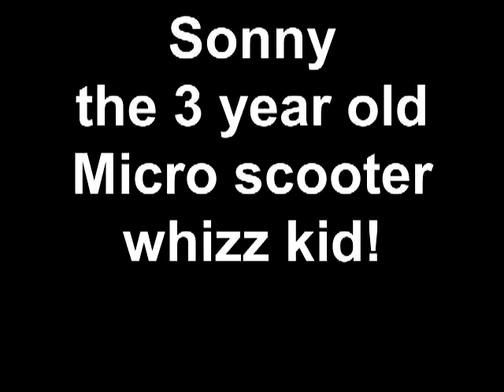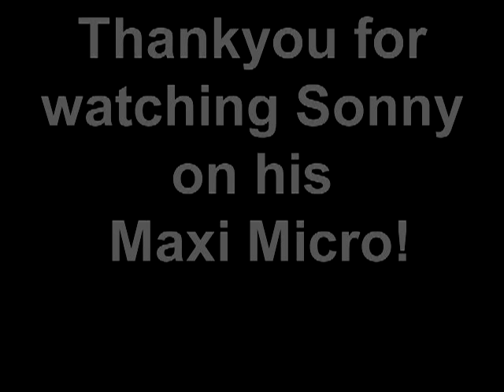Sonny the 3 year old scooter whizz sexy and I know it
Sonny is a 3 and a half year old with talent and attitude! FEARLESS!
I think he will be a scooter sensation!!! But what do you think???